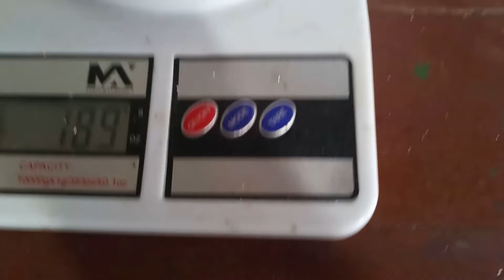5 Formas de Utilizar Borra de Café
Cinco maneiras de se utilizar borra de café em sua horta ou aquaponia e fazer suas plantas crescerem muito.

Aquaponia é um sistema integrado de criação de peixes e de produção de hortaliças. Uma aquaponia, portanto, integra dois sistemas: a piscicultura e o cultivo de plantas sem solo. A nutrição das plantas ocorre com os resíduos da piscicultura: ração decomposta e excreta dos peixes. As plantas, por sua vez, filtram a água, ajudando a eliminar componentes tóxicos para os peixes.

Um ciclo integrado do tipo ganha-ganha, que pode ser implementado em qualquer local, urbano ou rural, grande ou pequeno. O resultado são hortaliças fresquinhas sem agrotóxicos e peixes disponíveis a todo momento. O principal resultado, contudo, é a terapia que o sistema proporciona para quem tem a oportunidade de trabalhar nele todos os dias.

Também mostramos a construção da estufa residencial simples e barata. O manejo de hortaliças e peixes, o que dá certo e também o que não dá, sem meias verdades.

Criar peixes em casa, plantar e cultivar parte do seu alimento nos fundos do quintal de casa. Isso não tem preço!